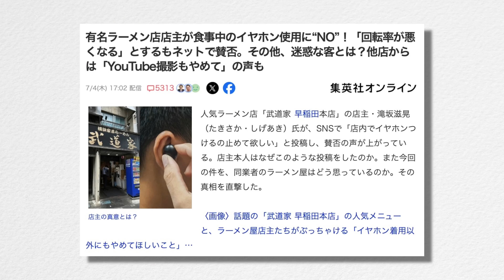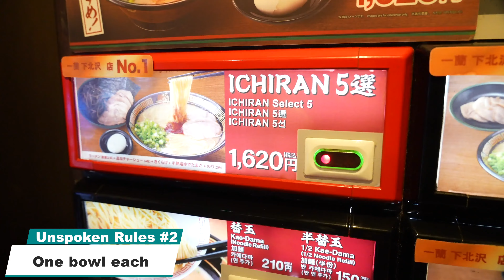Why You Can’t Wear Earphones in Japanese Ramen Restaurants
Discover the unwritten rules of Japanese ramen restaurants in this video as we explore why wearing earphones is not allowed. Learn about the cultural significance behind this practice and the reasons why it is important to respect these traditions when dining out in Japan.

■About me
Hi, I’m Nao. I was born in Yokohama and grew up in a Buddhist temple in the countryside of Hyogo prefecture. Life in urban and rural areas and unique experiences in a temple can bring other perspectives on Japanese things.

I love sharing Japanese things with you, so please always tell and ask me what kind of videos you want to see in the comments.